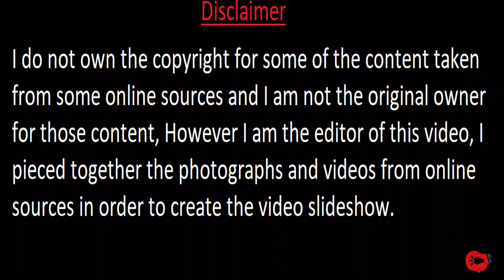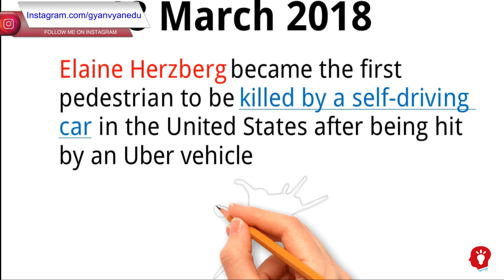Latest Update of Uber Self Driving Cars | Uber Driverless Cars Future. (Hindi)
Hello Freinds,

In this video, I am gonna review uber self-driving car project Uber and their ATG (Advance technology Group), Uber, which spent hundreds of millions of dollars on a self-driving car project, will also invest $400 million in the startup, called Aurora to take over the autonomous car operation.

Aurora’s chief executive, Urmson, said Aurora’s first product will not be a robot taxi. Instead, it will likely be a self-driving truck, which Urmson believes has a better chance of success